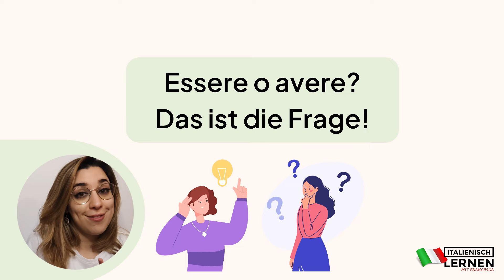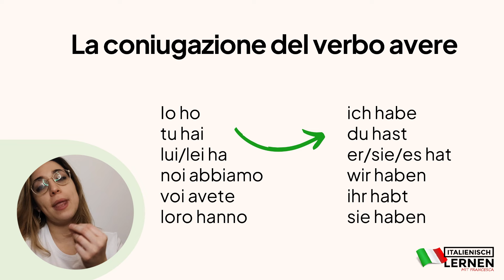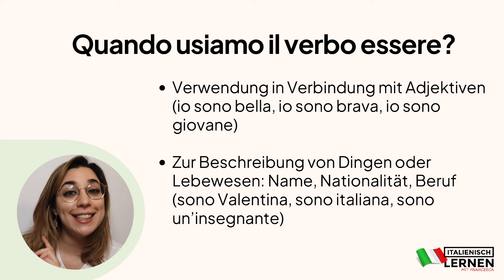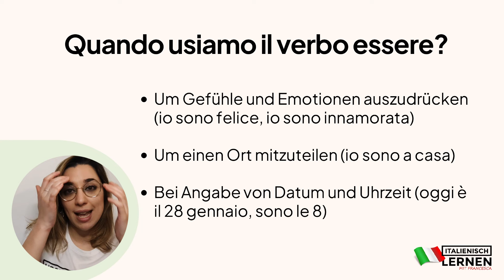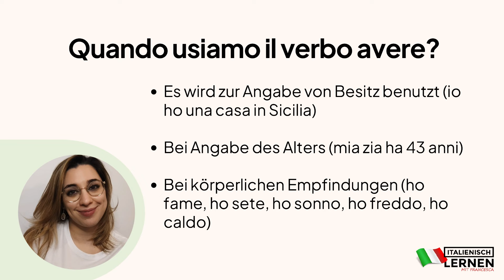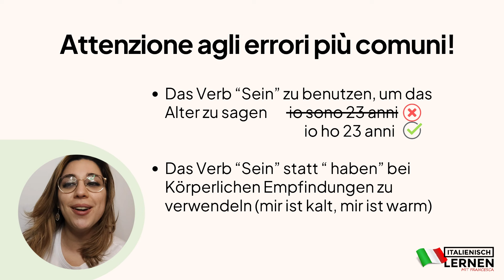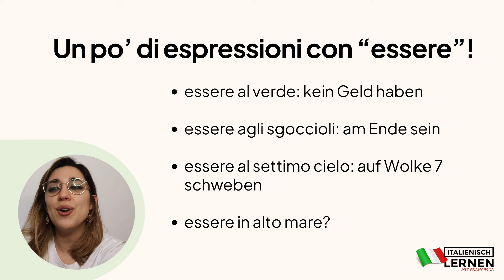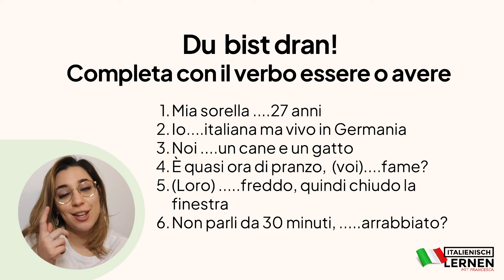Italienisch Lernen für Anfänger: Die Verben 'Essere' und 'Avere' im Italienischen einfach erklärt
"Essere oder Avere? Das ist die Frage!"

Willkommen zu unserem Kanal!
In diesem Video konzentrieren wir uns auf die beiden wichtigen Verben "Essere" und "Avere", die im Italienischen eine fundamentale Rolle spielen. Ob du gerade erst anfängst, Italienisch zu lernen, oder deine Kenntnisse vertiefen möchtest, hier bist du genau richtig.

Wir erklären diese Verben auf einfache und verständliche Weise, damit auch absolute Anfänger sie schnell erfassen können. Dabei gehen wir auf ihre Konjugationen, Verwendung und einige nützliche Beispielsätze ein. Mit unseren hilfreichen Tipps und Tricks wirst du sicher im Handumdrehen souverän mit diesen Verben umgehen können.

Also, wenn du gerade erst mit dem Italienischlernen beginnst oder deine Grundkenntnisse verbessern möchtest, verpasse nicht dieses Video! Buon divertimento 😊

🇮🇹 Möchtest du mit uns Italienisch lernen?

Italienisch schnell und einfach lernen… direkt von Zuhause!
1.  Lerne mit einer italienischen Muttersprachlerin
2.  Spare Zeit und Geld: konzentriere dich auf die Bedürfnisse im Alltag
​3.  Lerne bequem von der Couch aus und mit flexiblen Unterrichtszeiten

00:00 Einführung
00:48 Konjugation der Verben "Essere" und "Avere"
03:05 Wie verwendet man das Verb "Essere"?
07:47 Wie verwendet man das Verb "Avere"?
10:12 Mach diese Fehler nicht!
11:58 Ausdrücke mit dem Verb "Essere"
13:57 Ausdrücke mit dem Verb "Avere"
14:52 Übung: Jetzt bist du dran!
15:34 Schlusswort 📧 Abonniere unseren kostenlosen Newsletter